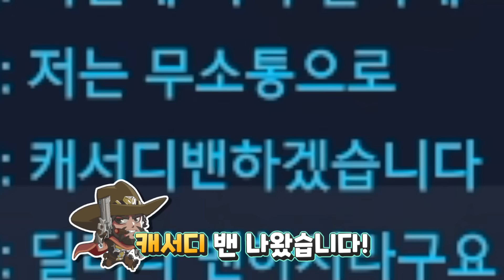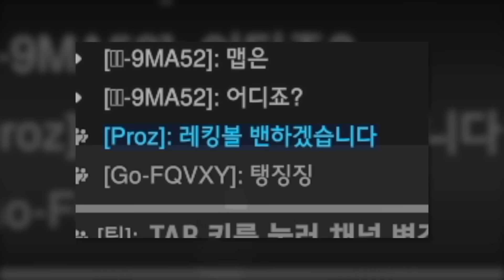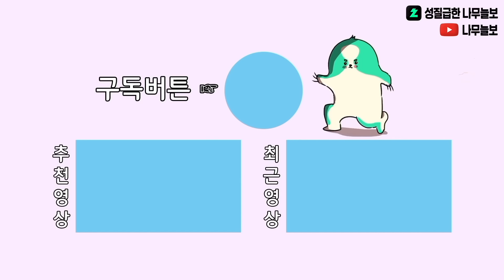랭커 구간에 '영웅 밴픽'이 생기자 나타난 놀라운 변화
오늘은 오버워치2 영웅 밴픽 실험 영상입니다!